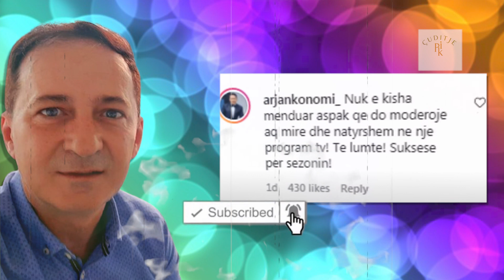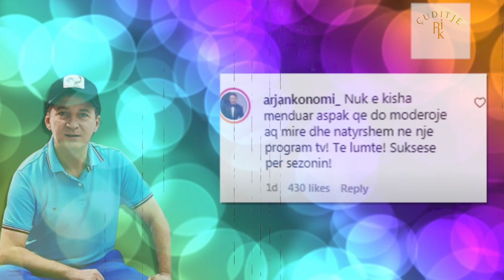Tashme nje Prezantues I zoti, Andi Artani merr vleresimin maksimal nga vet Arjan Konomi!